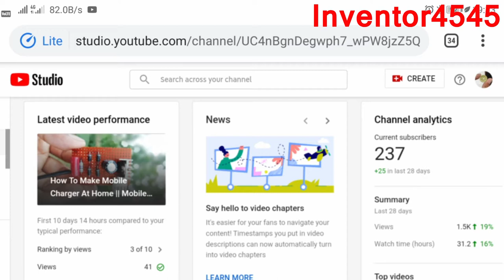How To Make Solar Inverter at home Using UPS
Helo guys in this video I make a powerful solar inverter at home using computer UPS,
Also you can make it at home.